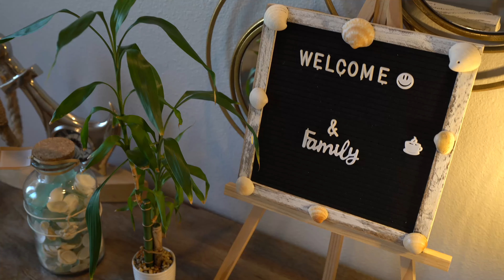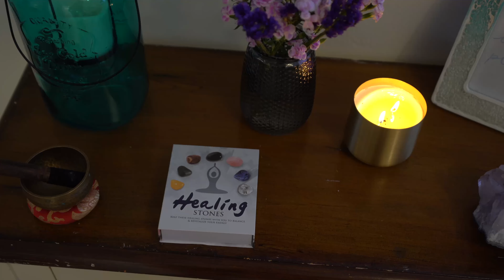South Florida Spacious Oasis Vacation Rental Deerfield Beach Florida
Book your stay today, in beautiful Deerfield Beach. The South Florida Spacious Oasis has every amenity you can imagine and is only minutes from Deerfield Beach.
                       Relax- Swim-Tan-Play- Shop-Dine -Build Sand Castles